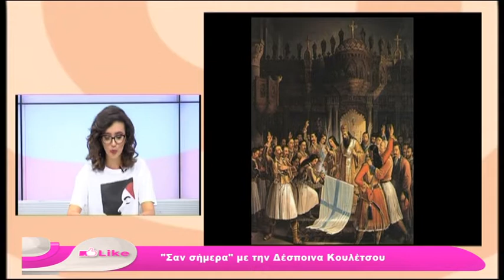LIKE | 4Η ΕΚΠΟΜΠΗ | 16.11.2019 (Α΄ ΜΕΡΟΣ)